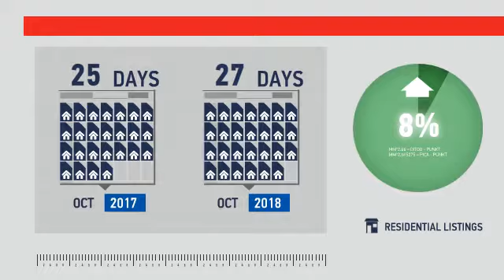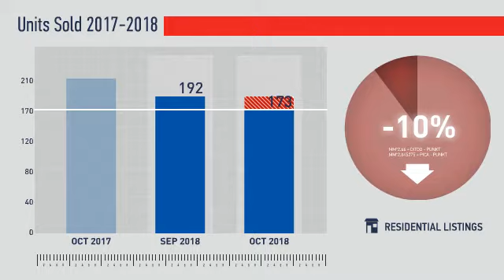Thornton/Northglenn,CO, Real Estate Market Update from REMAX Alliance,November, 2018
REMAX Alliance Video Update recapping market activity within Thornton/Northglenn, CO, during the month of November, 2018